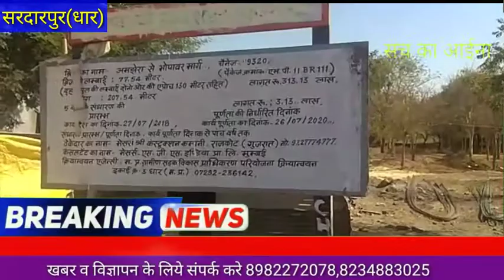निर्माणाधीन रोड भोपावर बड़ोदिया पर काम कर रहे मजदूरों से चोरों ने रात्रि में लूट की घटना को दिया अंज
BN24 News